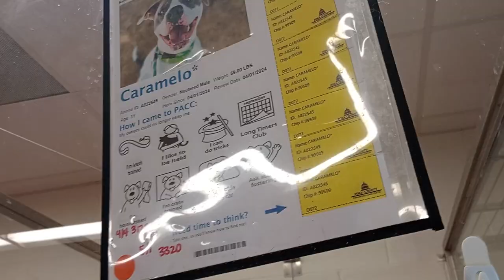Caramelo 3y A822545 kennel 72 pod 3 PACC shelter pressured him more by my location, he did lovely 7